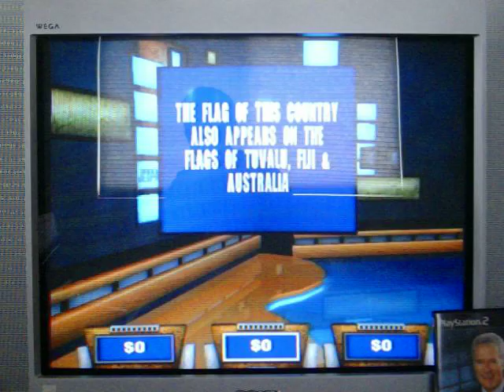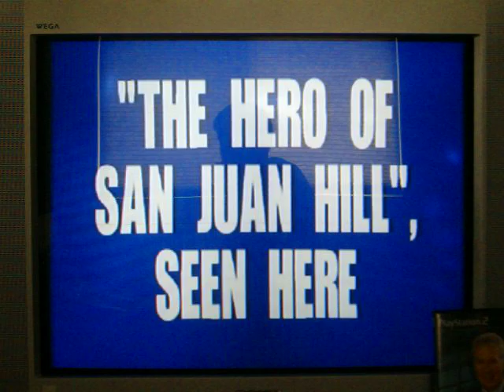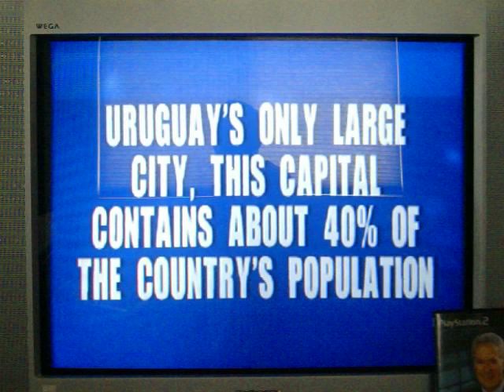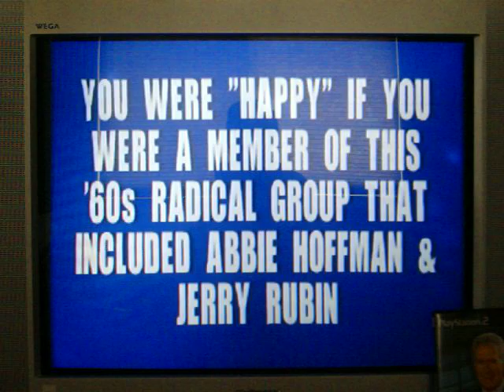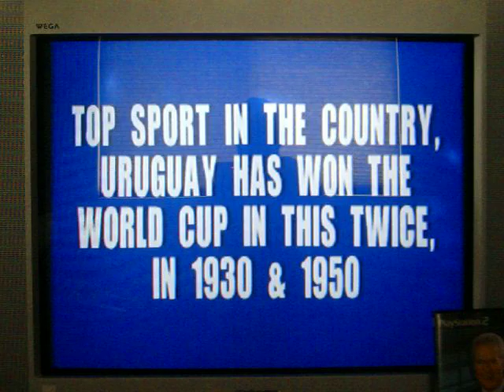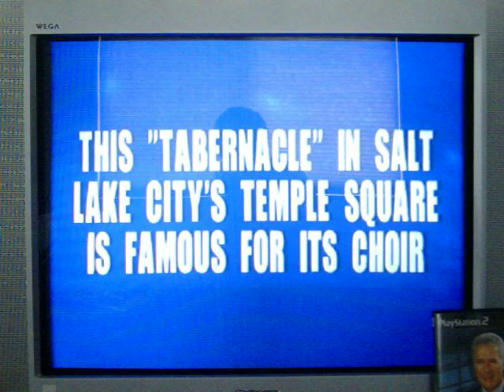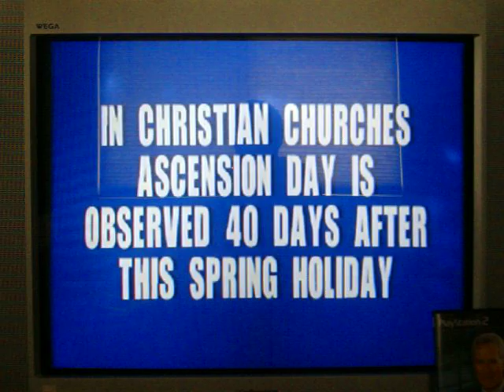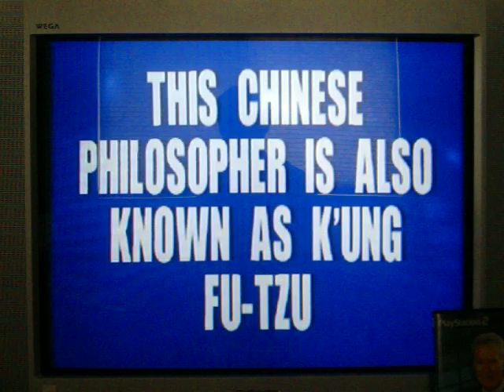The Price is Right 2010 $3 Million Special Part 1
After a successful and historic 3rd game of Deal or No Deal Special Edition for the Wii, it's now time for my The Price is Right 2010 Wii $3,000,000 Special where I'm going to start off with the winning game review from the announcement video I gave you all a month or two ago.  In the meantime, joining me for this winning game is leafsfan18, BenS71287, c3po626, and justin271995.  The winning game review received a total of 18 votes... and that game is... Jeopardy! for the PS2.  This will be game #37 and I have a 36-game winnings total of $997,400.  I'm only $2600 away from $1,000,000 (though I accidentally said $600 in this video).  Whatever I win in this game, I'll be giving to whomever is the first fictitious millionaire winner in this special.  Will I win a bundle for that recipient?  You're going to have to watch to find out.  Enjoy.